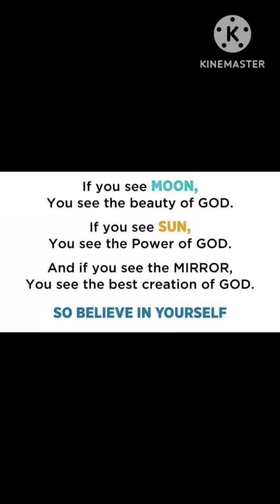G.B.Collections🥰lehangas#lehanga lehangaas lehangacholi lehangamarket lehangasuit lehangabusiness